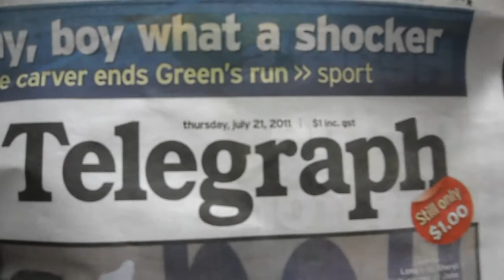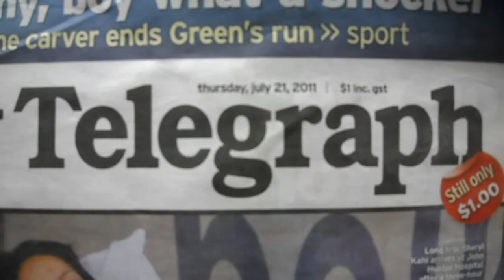CD#1 - Singulus Skyline1 With Discjet 600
Injection - Netstal disc jet - Disc Jet 600-110
Downstream - SINGULUS - Skyline1
Mould - AWM - AWM - 3.2
Year - 1999

ADIS AU